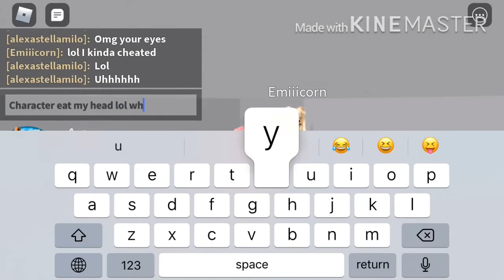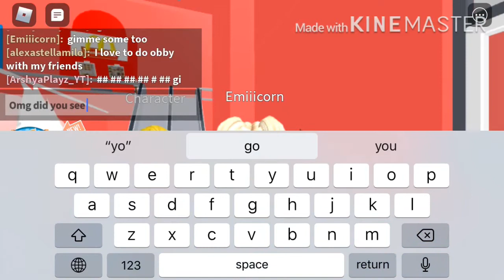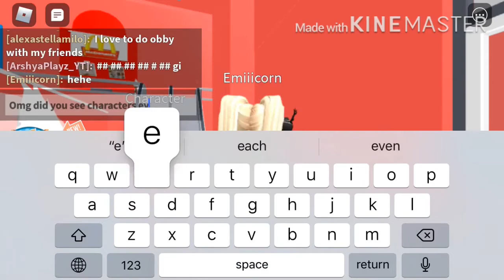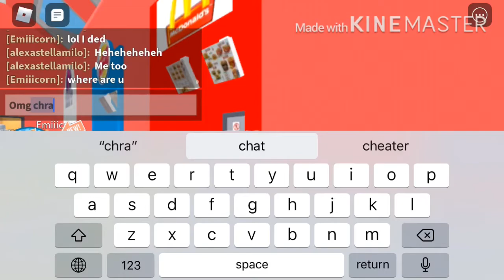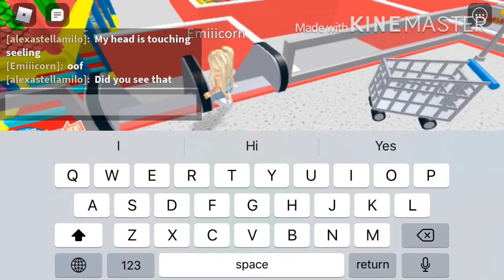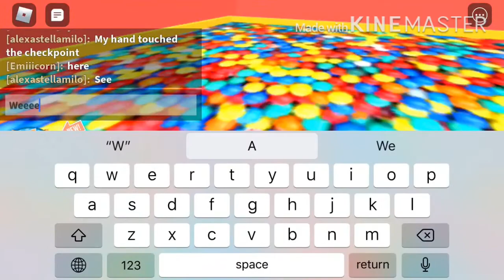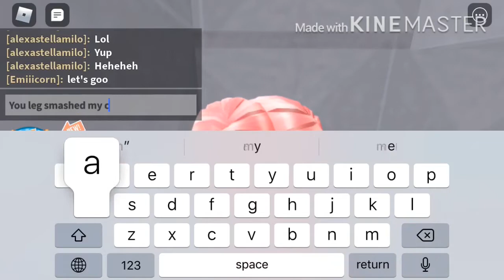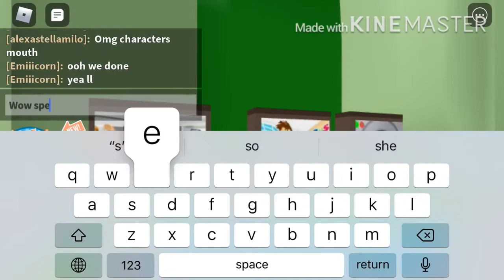♡︎escape the super market obby CAN WE DO IT OMG!!! With - Emiiicorn♡︎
Listen ad-free with YouTube Premium
Song
Song
Invincible
Artist
DEAF KEV
Writers
AEI (on behalf of NCS); Abramus Digital, LatinAutor, UMPI, Featherstone Music (publishing), IMPEL, and 13 Music Rights Societies